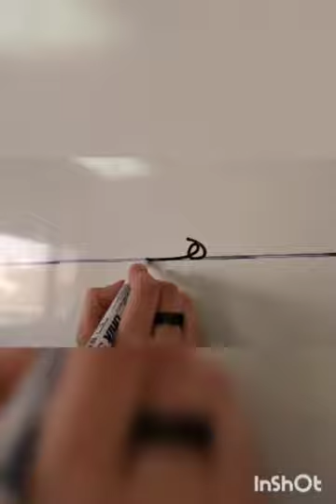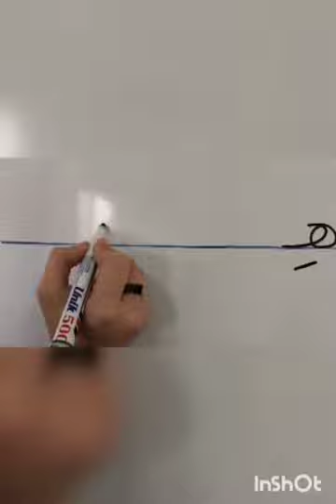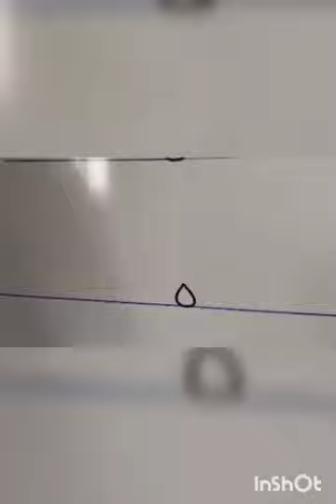شرح وكتابة حرف الهاء kg1